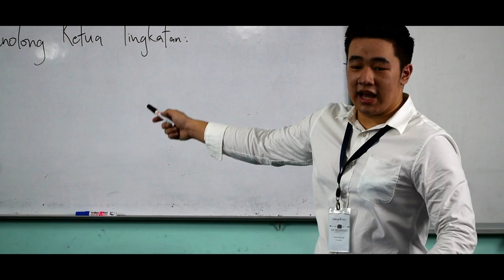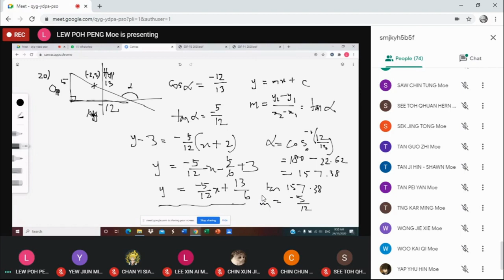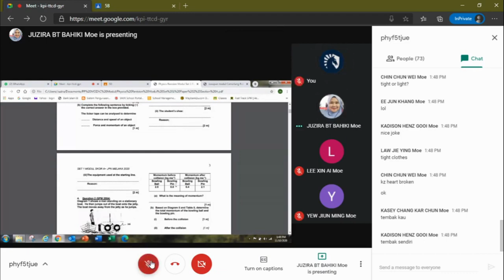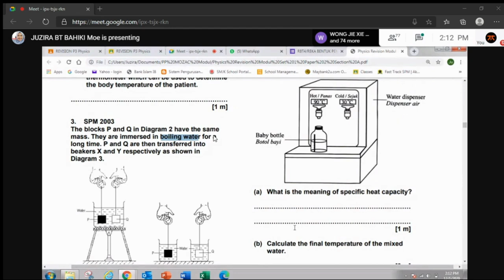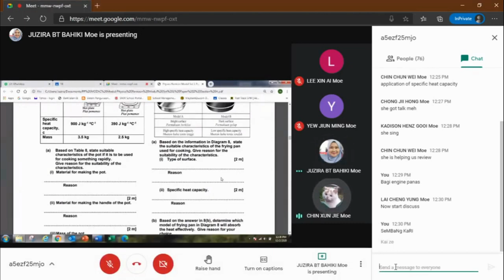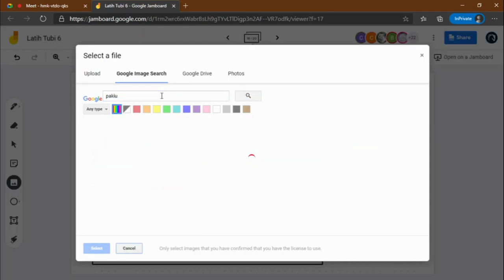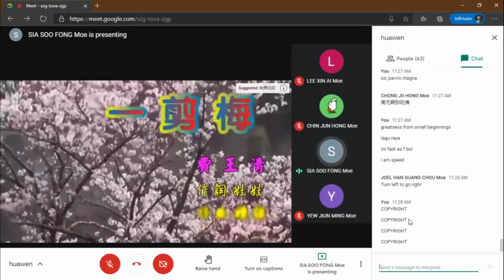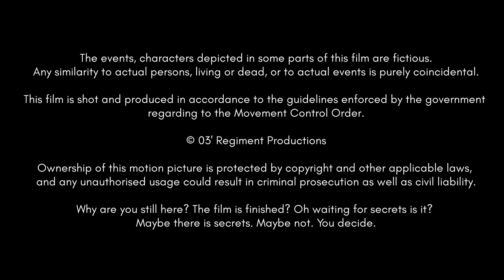SMJK Yu Hua 5B 2020 Graduation Video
Video ini mempunyai sari kata BM
This video has English subtitles
此影片有华文字幕